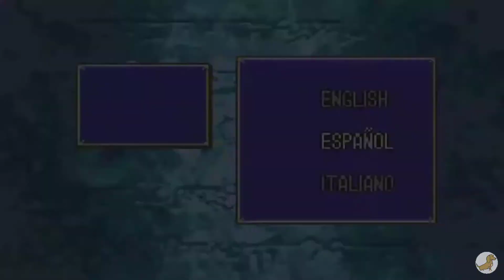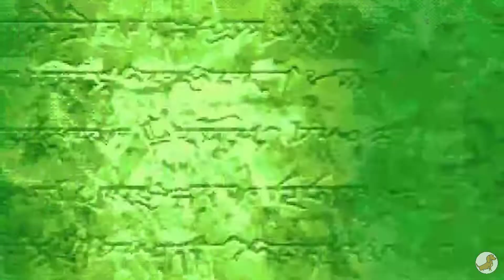Fire Emblem Blazing Sword | #19 - La puerta del dragón | Walkthrough Español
Juego: Fire Emblem Blazing Sword
Capítulo: #19 - Dragon's gate

DATOS:
Historia: Eliwood
Objetivo: Tomar trono
Jefe: Lord Darin
Lugar donde transcurre: Puerta del dragón
Personajes reclutables: Legault (Háblale con Lyn o Eliwood)

NOTA: Os recomiendo que vayais entrenando a vuestros Lords, ya que para pasar del capítulo 22 o 22x al 23 podréis acceder al 23A si el nivel de tus Lords es inferior a 49 (consiguiendo al caballero Wallace) o al nivel 23B si tus Lords suman más de 50 niveles (consiguiendo así al guerrero Geitz)

HISTORIA:
Nada más llegar a la Puerta del dragón, Ninian empieza a sentir la presencia del mal y antes de que Eliwood y su compañía puedan sacarla de allí, Ephidel aparece y la rapta para volver a llevársela a Nergal. Ephidel deja en las manos de Lord Darin la exterminación de toda la compañía, a lo que Lord Darin accede gustosamente.

HISTORIA POSTERIOR:
Con Lord Darin fuera de juego, Eliwood se dirige raudo a la Puerta del dragón a por su padre, pero una vez allí, son expectadores de como Ninian, por la influencia de Nergal, abre la puerta y se ve un dragón, pero antes de que pueda salir, Nils aparece para que Ninian vuelva en si y así la puerta vuelve a cerrarse. Nergal desaparece maldiciendo a Nils y desafortunadamente, Lord Elbert muere en los brazos de Eliwood.

Si te ha gustado el vídeo agradecería un me gusta 😊👍